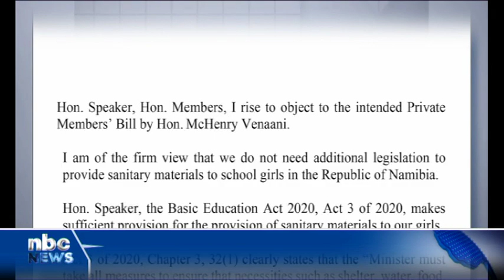Sanitary materials already enacted - Caley - nbc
The Deputy Minister of Education, Arts, and Culture, Faustina Caley, is steadfast in her argument that there is no need for additional legislation concerning the provision of free sanitary materials to schoolgirls.